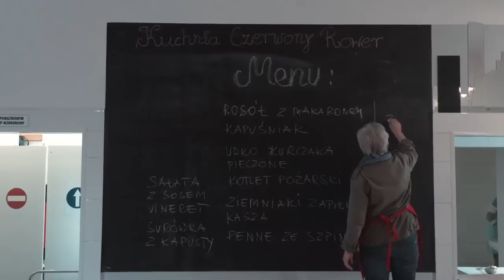DDB&tribal Warszawa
Twórcy:

Wiktor Bielski
Inez Kujda

Zadanie:Uczestnicy mieli za zadanie w ciągu 48 godzin nakręcić spot promujący restaurację „Kuchnia Czerwony Rower” jako miejsce gdzie jedząc można pomóc potrzebującym.

Bank Muzyki Apollo Music